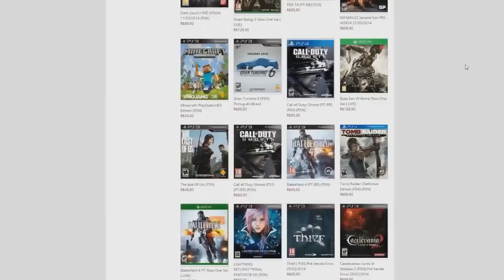Tranzit Falas da Misty - Misty quotes Pt br P1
Extensão do canal pra você ser sempre avisado que saiu video novo
Usa a extensão e fique sempre por dentro do canal ja que o youtube sempre buga a box, você vai saber logo sempre que sai video novo.